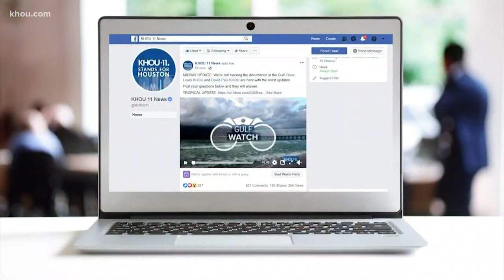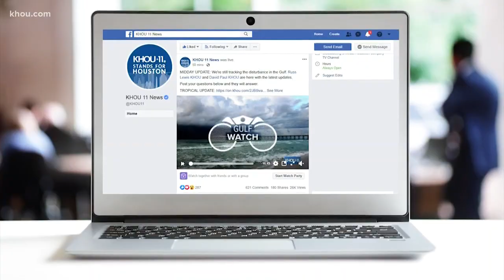You Ask, We Answer: How will Tropical Storm Barry impact travel plans?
Lots of our viewers were worried about how the storm will affect their travel plans.